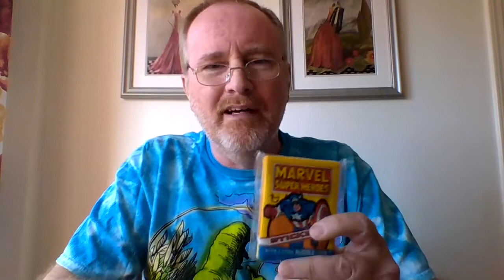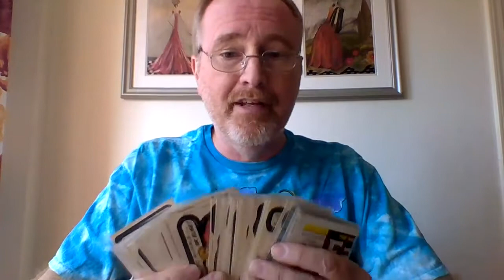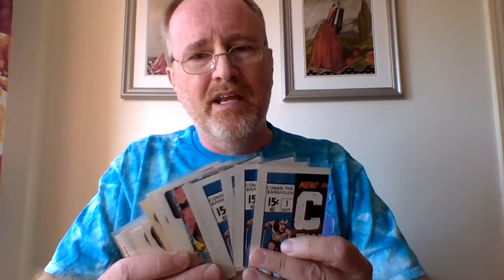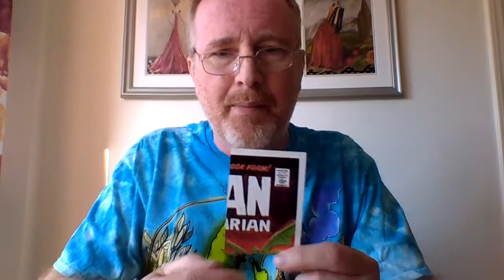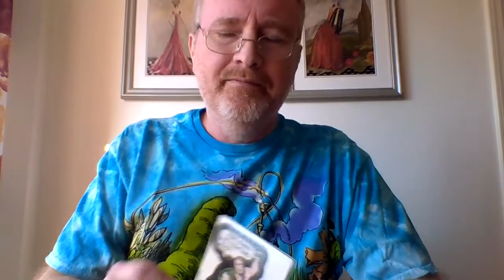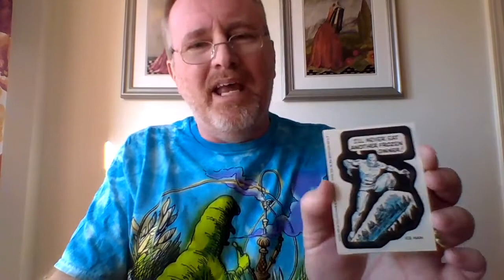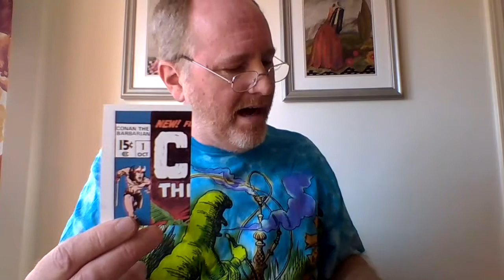Mr. Metcalfe Opens 3 Packs of 1976 Marvel Stickers!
Mr. Metcalfe opens 3 packs of 1976 Marvel Super Heroes Stickers and gives in depth analysis and commentary!  FOR GEEKS ONLY!!!

[Historical Note:  Recorded on 04/02/2021 from approximately 5:30 to 5:50pm.]